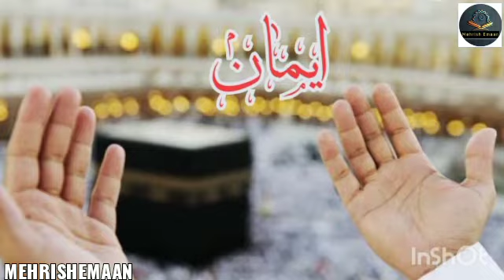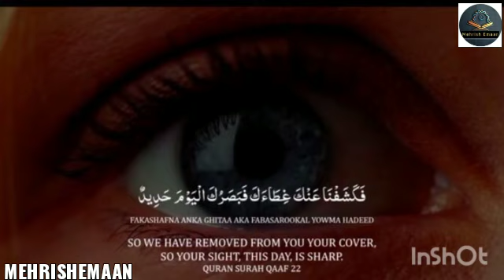Duaa For Eyes And Improve Eyesight#MehrishEmaan#FridayReminder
Dua For Eyes And Improve Eyesight

Recite after fardh of each prayer Ya Nooroo 4 times

Then Recite the last part of the 22nd ayah of surah Al-Qaaf 7 times , after fardh of each prayer.

So we have removed from you your cover , so your sight, this Day ,is sharp

Quran Surah Qaaf 22